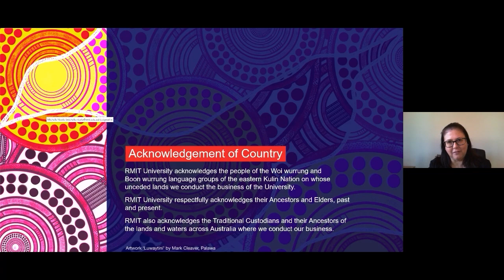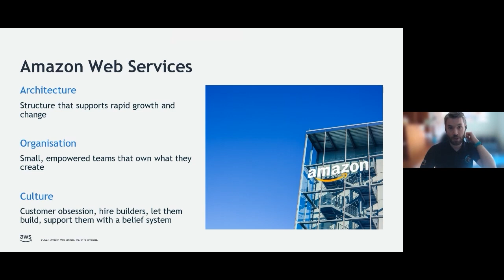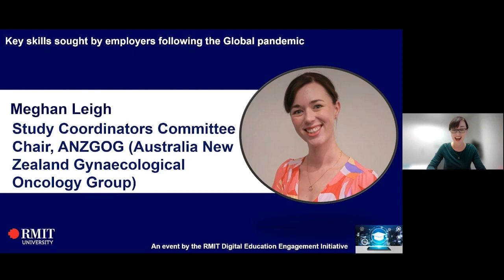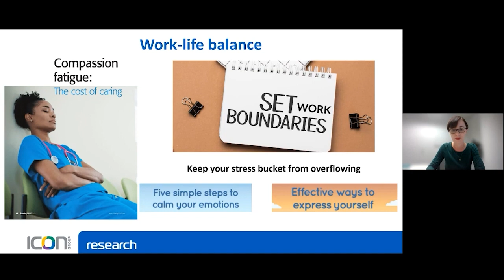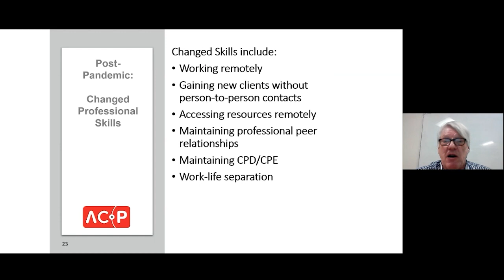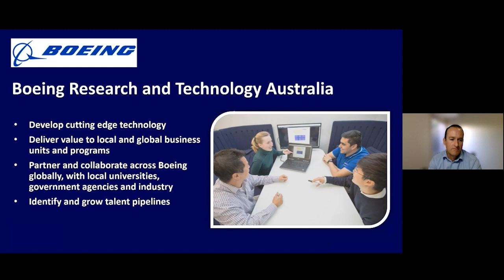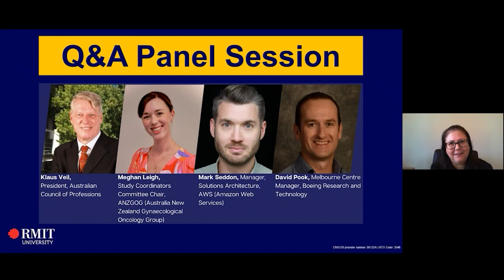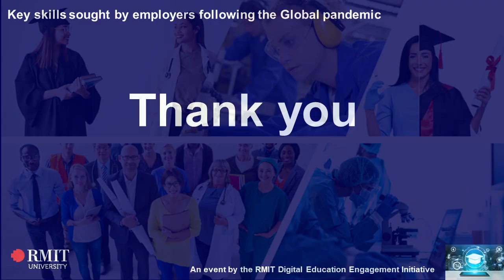Key skills sought by employers following the Global pandemic | RMIT University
A webinar organised by RMIT University's Digital Education Engagement Initiative to provide  an industry perspective on what key skills they need for new graduates entering the workforce.